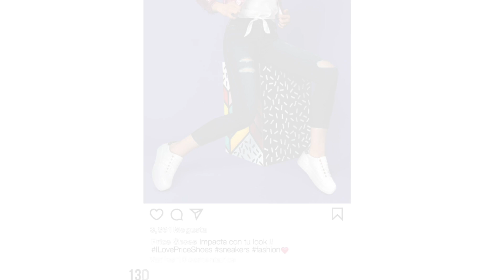Catalogo PRICE SHOES VESTIR CASUAL 2020.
HOLA CHICAS  COMO ESTÁN ESPERO QUE MUY BIEN LES COMPARTO ESTE VÍDEO
ESPERO CONTAR CON SU APOYO💋❤

SI TE GUSTO MI VÍDEO REGALAME UN LIKE 👍 COMENTA QUE TE PARECIÓ Y QUE TE GUSTARÍA VER EN MIS VÍDEOS ACEPTO SUGERENCIAS.

ACTIVA LA 🔔 PARA QUE NO TE PIERDAS NINGÚN VÍDEO NUEVO Y ESTÉS INFORMADA Y ACTUALIZADA DE LA MODA Y LO MAS NUEVO EN TENDENCIAS Y OUTFITS.